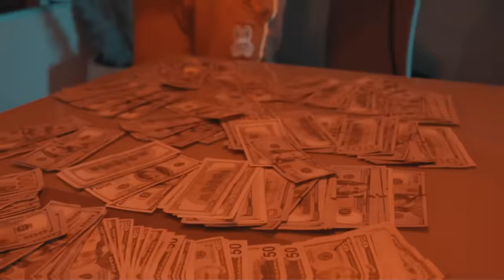OGMASTERJOC ft. JSL SHIRT - "BODY'D UP" (Official Music Video)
Official music video for "BODY'D UP" by OGMASTERJOC - OUT NOW 🔊🔊